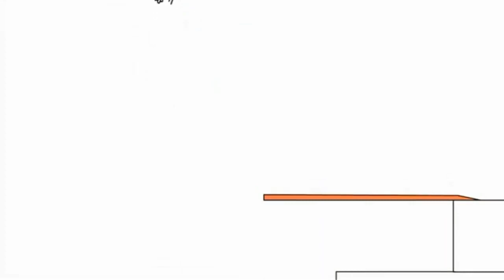15 серпня 2022 р.